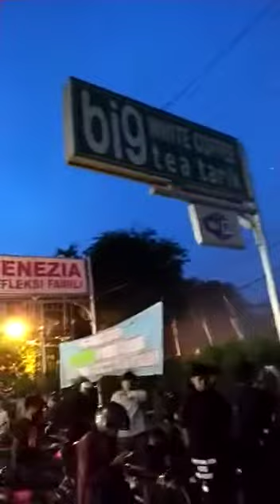bangunan ruko big whote coffe seberang RCW rubuh tak bersisa magrib barusan.. semoga semua member d